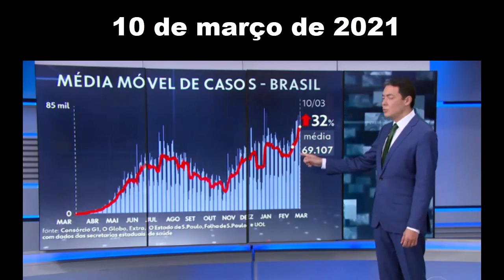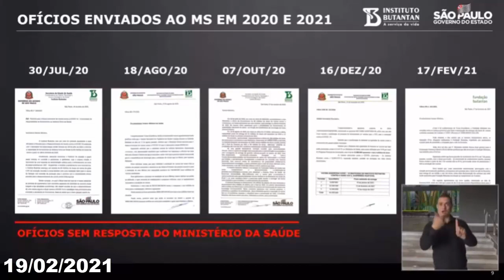Ciro Gomes "Recorde 2.349 p/ dia, Bolsonaro recusou 160 milhões de vacinas e agr pede ajuda a China"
Vídeo didático mostrando que pelo negacionismo do Bolsonaro, recusando 160 milhões de vacinas do butantan, e mais outras 70 milhões da pfizer, a média diária de vítimas está subindo e o Brasil só tem uma saída neste momento: O Lockdown. E pra isso temos que dar pelo menos 600 reais de auxílio até dezembro e Ciro diz de onde viria o dinheiro pra isso